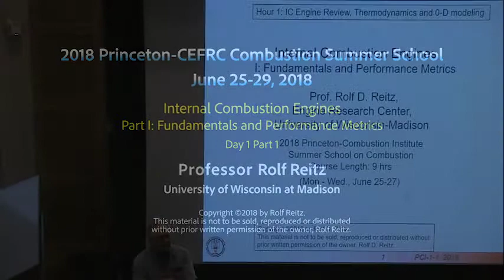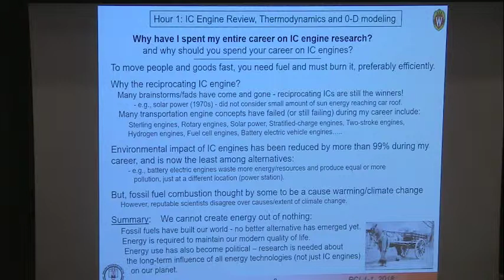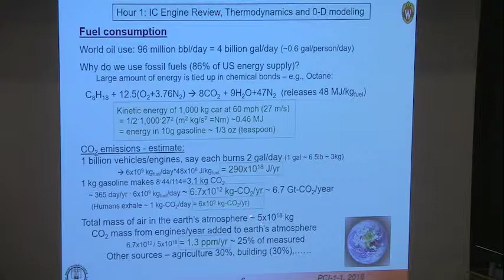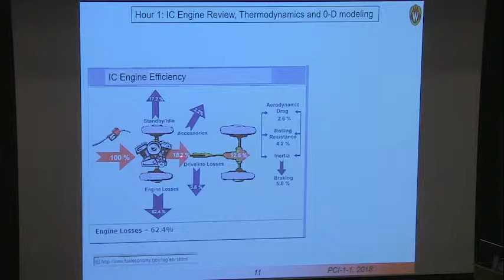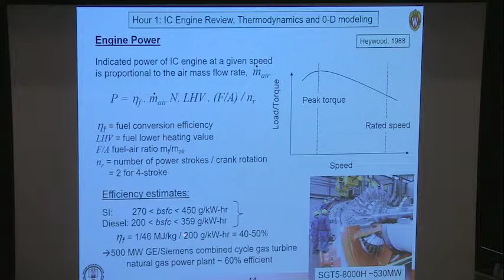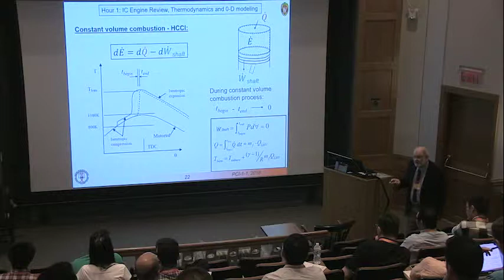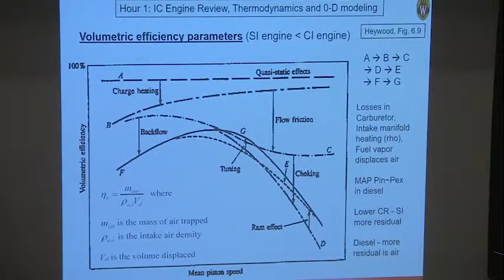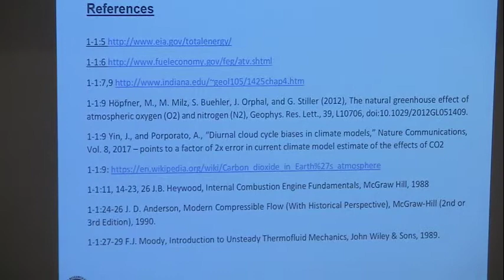Reitz Day 1 Part 1